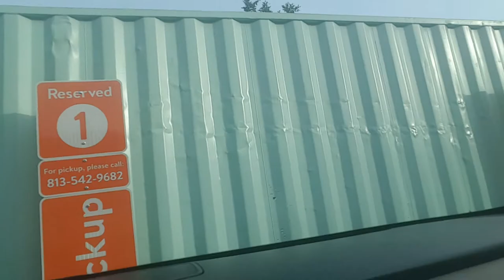Walmart Online Grocery Pick-Up Marriage Advice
Well, we are here let's see how this is going to work out. Willie got to get ut and open the trunk deal with the Walmart employee. Watch and jufdge for yourself if you will give this a try for yourself.